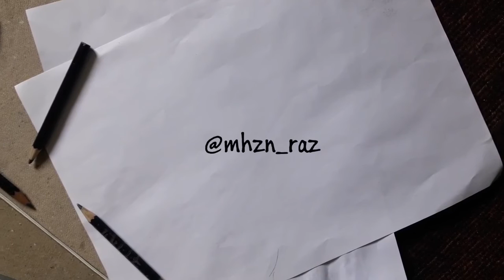kid in a hood | speed pencil drawing